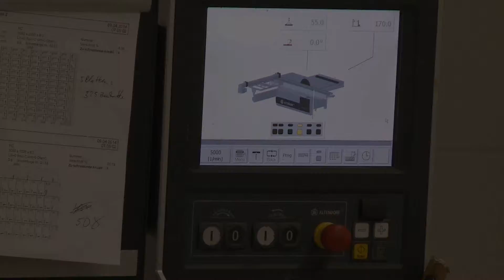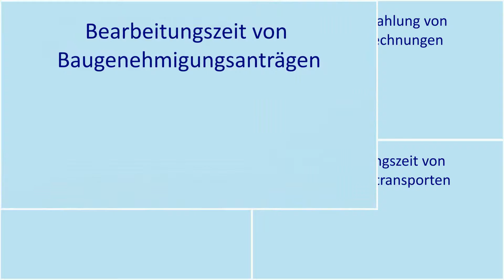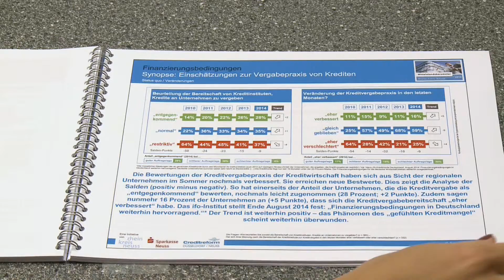Glücklicher Mittelstand im Rhein-Kreis Neuss.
Der Rhein-Kreis Neuss deckt ein großes Branchenspektrum ab. Mittelständische Unternehmen profitieren vom starken Standort und bilden das Rückgrat für eine erfolgreiche Wirtschaftslage. Durch das Mittelstandsbarometer wird jährlich die Stimmung des Mittelstandes erfragt: 91 Prozent empfehlen den Rhein-Kreis Neuss als Wirtschaftsstandort weiter. Für die besondere Förderung des Mittelstandes wurde der Rhein-Kreis Neuss beim Großen Preis des Mittelstandes als Kommune des Jahres ausgezeichnet.

Realisation/Produktion:
Kaspar Müller-Bringmann

Kamera/Schnitt:
Bacel Atassi

Medienbüro Müller-Bringmann
Hilbingstraße 5
41239 Mönchengladbach
02166/62820